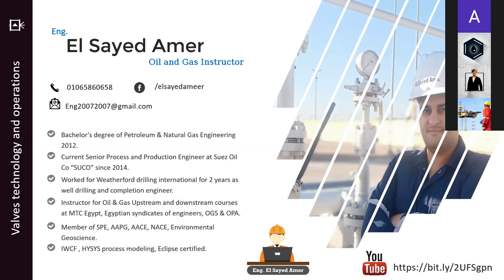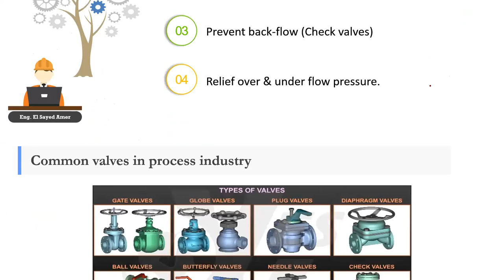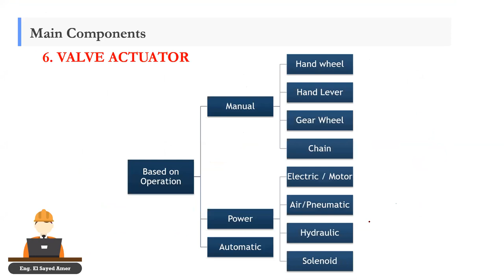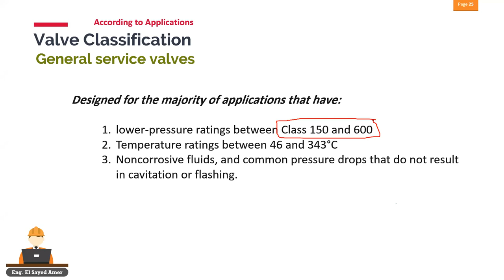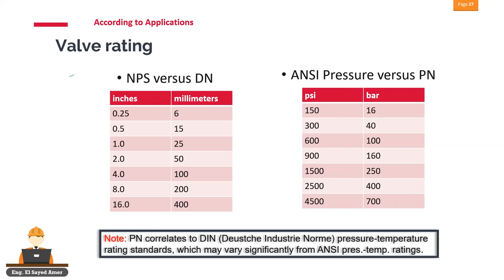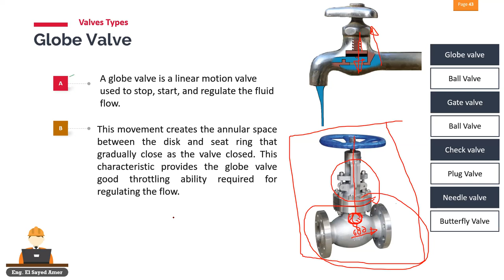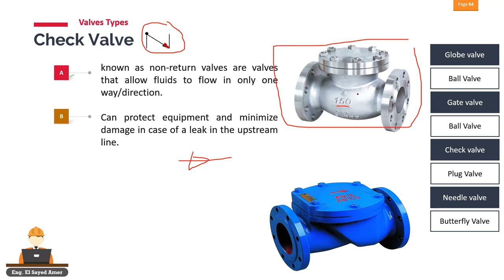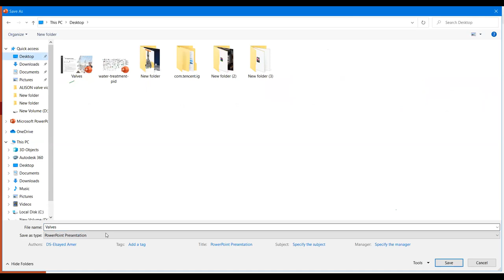#02 Valves Basics for Chemical and Mechanical Engineers | Eng. El-Sayed Amer | Friday Discussion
Valves play an important role in oil and gas industry, as they are the vital part of any piping system they simply provide the capability to control flow rates, isolate, protect  the equipments and moreover they guide and direct the refining process of crude oil.